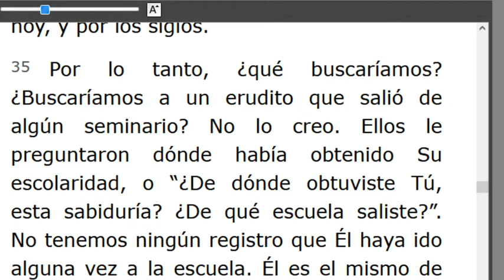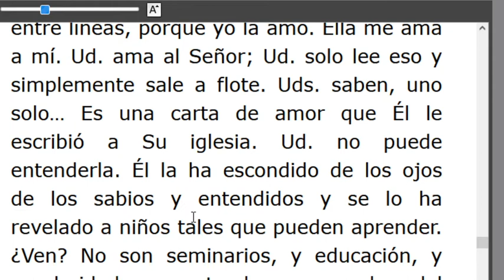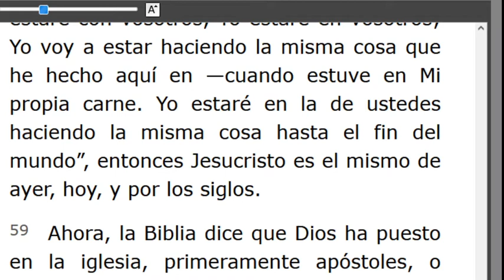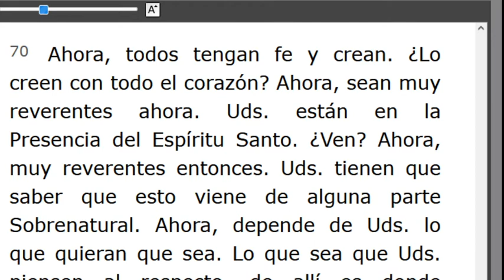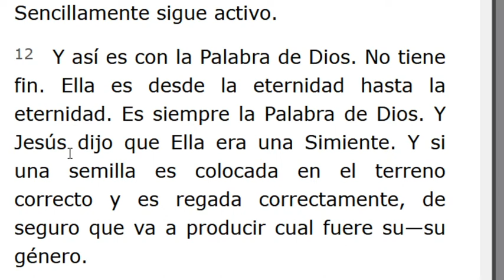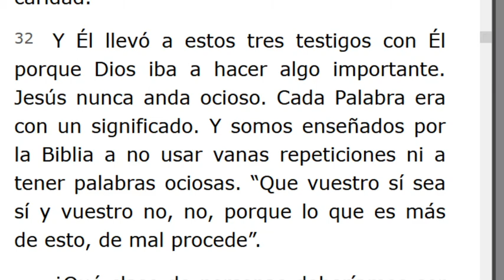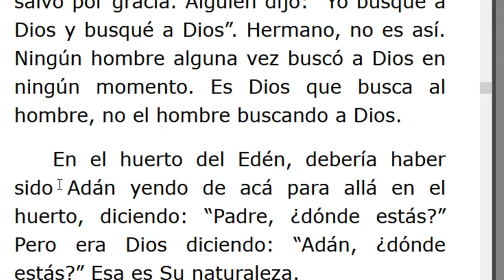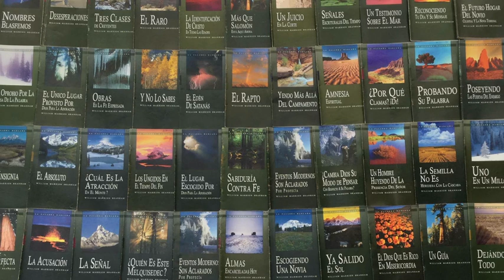LECTURA DE LOS MENSAJES DEL PROFETA !!ELIAS!! WILLIAN MARRION BRANHAM DESDE EL AÑO 1947 Hasta1965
J e r e m i a s   50:
28. VOZ DE LOS QUE HUYEN  y ESCAPAN DE LA TIERRA  DE BABILONIA, PARA DAR EN SION LAS NUEVAS DE LA  RETRIBUCIÓN DE JEHOVÁ NUESTRO DIOS, DE LA VENGANZA DE SU TEMPLO.

=== INICIA: SEÑORES, QUISIÉRAMOS VER A JESÚS - 57-0104... Párrafo: 35..TERMINA Párrafo: 75...
=== INICIA: A ÉL OÍD - 57-0105...TERMINA Párrafo: 60..